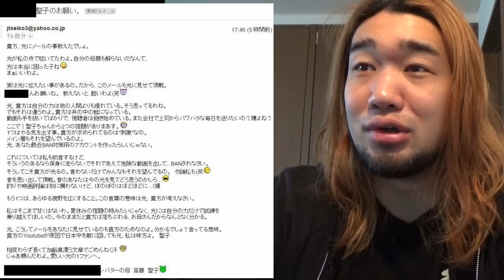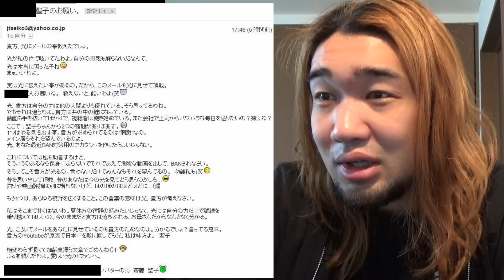【激怒】クソキモいストーカーに粘着されてます